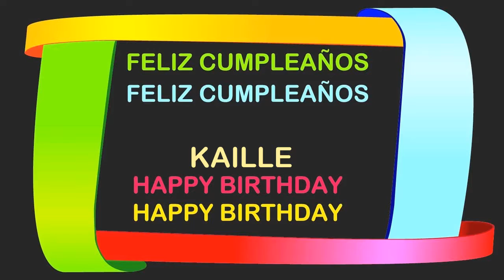Kaille Birthday Postcards & Postales